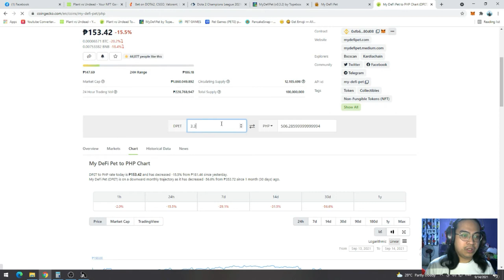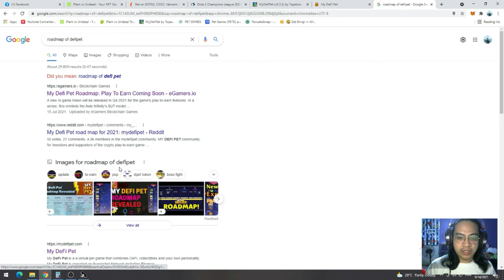MYDEFIPET STAKING CENTER TUTORIAL | PASSIVE INCOME - NEW WAY TO EARN DPET TOKENS [FILIPINO/TAGALOG]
New feature of MyDefiPet is the staking center or hunting center!
Pwede kayo magsend ng maximum of 3 pets para maghunt and mag-earn ng dpet token and pwede iconvert sa php.
30 days ang maximum time para sa hunting.